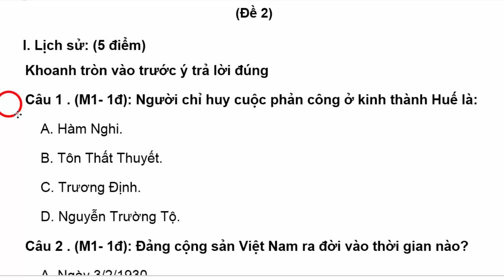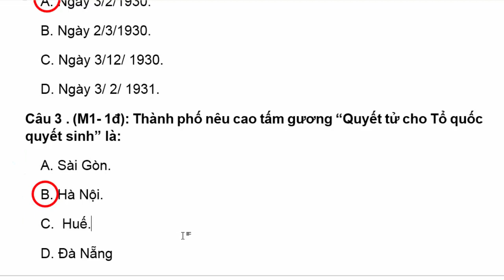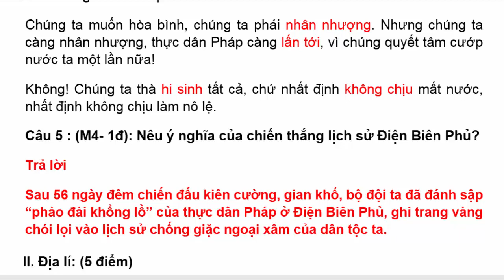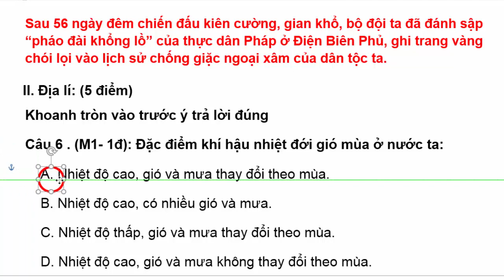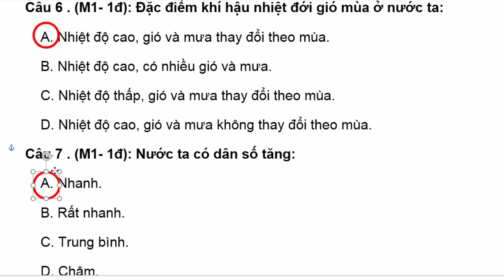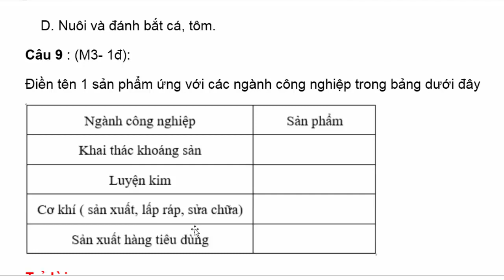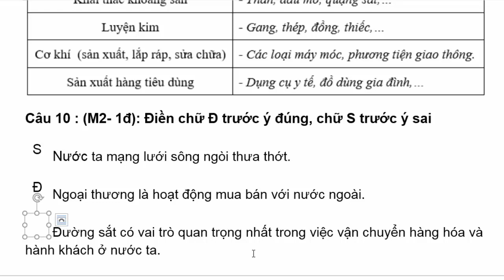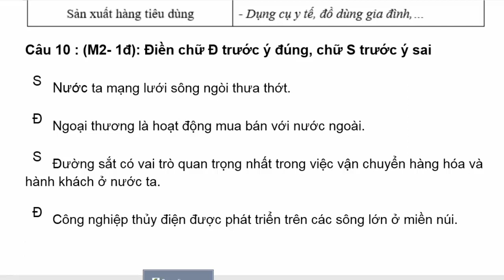Lịch Sử Và Địa Lí Lớp 5 | Đề Thi Học Kì 1 (đề 2) | Năm Học 2021 - 2022